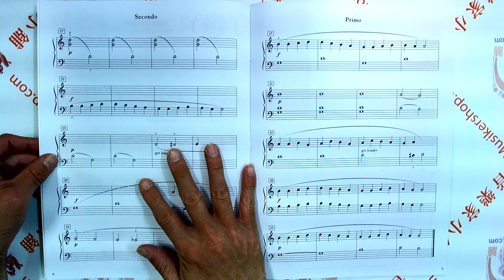In Recital Duets, Volume One, Book 1【FJH1610】【9781569395158】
The FJH Pianist's Curriculum

In Recital Duets, Volume One, Book 1

Various

The In Recital® Duets series contains first-rate duet repertoire carefully leveled into six categories: Early Elementary, Elementary, Late Elementary, Early Intermediate, Intermediate, and Late Intermediate. There are original duets, duet arrangements of popular pieces, and duet arrangements of classical themes written as equal-part as well as unequal-part duets. Recordings are included with every book to be used as teaching, practicing, and motivational tools. This series provides practice tips, rehearsal suggestions, and duet performance strategies.

Book 1 gives students a fun and manageable introduction to duet playing! Students will experience the new joy of playing with another pianist, while learning about the important aspects involved. This book uses quarter, half, dotted half, and whole notes, and most pieces call for a limited use of hands together playing. Features arrangements of Ode to Joy; Are You Sleeping?; Take Me Out to the Ball Game; and many more, plus originals.

Series：In Recital Duets
Level：Early Elementary
Voicing：Duet (Four Hands/One Piano)
Instrument：Piano
Format：Books
Editor：Helen Marlais
Subject：Arrangements
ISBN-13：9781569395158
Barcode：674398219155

Contents：

Are You Sleeping? (Frère Jacques)
Yankee Doodle
Double Trouble